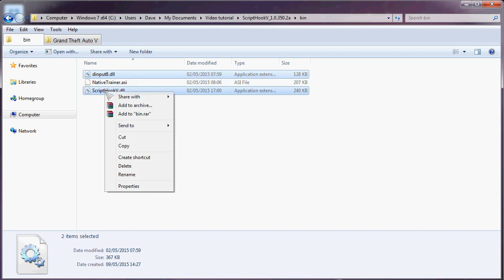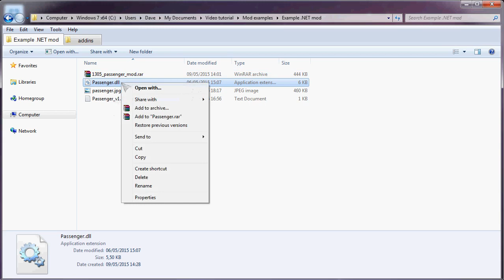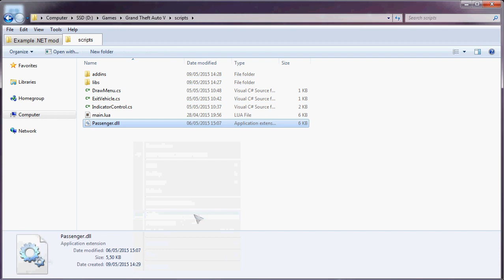How to install any script mod (.asi, .lua, .dll, .cs, .vb) - GTA V PC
Tools needed:
ScriptHookV by Alexander Blade (click on Download (no SDK))

Tutorial dedicated to everyone who is new in GTA V modding scene.
This tutorial explains how to install any script mod that has any of the following extensions: .asi, .lua, .dll, .cs, .vb.
Remember to remove the examples from lua scripthook: exampleGUI.lua.
Warning: the newest .NET scripthook doesn't include scripts folder (no problem with that). Just copy the 4 files provided into GTAV main directory (not scripts).

All ScriptHooks installation: 0:00 to 1:00
ASI mod installation (.asi): 1:00 to 1:20
LUA mod installation (.lua): 1:24 to 1:44
NET mod installation (.dll, .cs, .vb): 1:46 to end

After you followed this tutorial you can:
- install any asi mod: copy the asi file in GTA V folder
- install any lua mod: copy the lua file into GTA V/scripts/addins
- install any dll, cs, vb mod: copy the file into GTA V/scripts